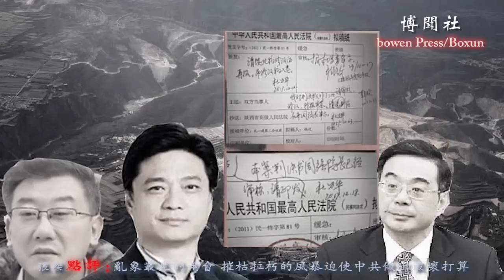张杰： 乱象丛生的两会 摧枯拉朽的风暴迫使中共做出最坏打算